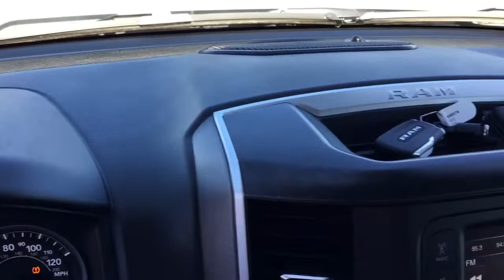2022 Ram 1500 Marion, Carbondale, Mt Vernon, Evansville, IL X9857A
Bright White Clearcoat Used 2022 Ram 1500 Big Horn available in Marion, Illinois at Jim Hayes Inc. Servicing the Carbondale, Mt Vernon, Evansville, IL area.

#{MAKE}
#{MODEL}
2022 Ram 1500 Big Horn - Stock#: X9857A

Jim Hayes
2130 US-45

Only 990 Miles! Delivers 24 Highway MPG and 19 City MPG! This Ram 1500 delivers a Gas/Electric V-6 3.6 L/220 engine powering this Automatic transmission. WHEELS: 18 X 8 CAST-ALUMINUM PAINTED (STD), TRANSMISSION: 8-SPEED AUTOMATIC (850RE) (STD), TIRES: 275/65R18 BSW ALL SEASON LRR (STD).* This Ram 1500 Features the Following Options *QUICK ORDER PACKAGE 23Z BIG HORN -inc: Engine: 3.6L V6 24V VVT eTorque UPG I, Transmission: 8-Speed Automatic (850RE), Big Horn Badge , MONOTONE PAINT, GVWR: 6,800 LBS (STD), ENGINE: 3.6L V6 24V VVT ETORQUE UPG I (STD), DIESEL GRAY/BLACK, CLOTH BENCH SEAT, BRIGHT WHITE CLEARCOAT, 3.21 REAR AXLE RATIO (STD), Wheels: 18 x 8 Cast-Aluminum Painted, Vinyl Door Trim Insert, Variable Intermittent Wipers.* Visit Us Today *For a must-own Ram 1500 come see us at Jim Hayes, Inc., 2130 Us 45 North, Harrisburg, IL 62946. Just minutes away!